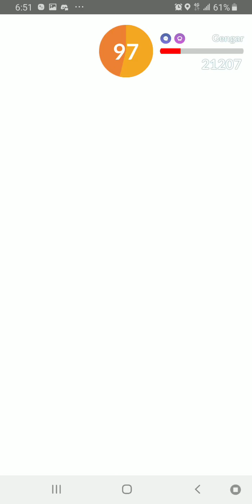Pokemon Go T3 Gengar Using Mew2 With Physico Cut/ Phystike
Today's video I'm showing you how destructive  is Mewtwoo with psycho cut the phystrike in a gengar raid